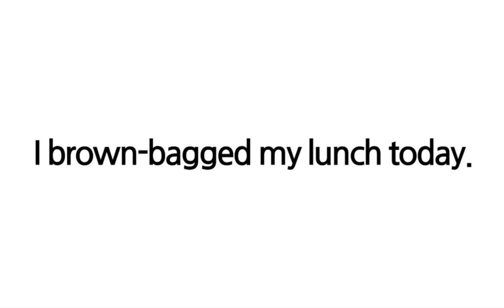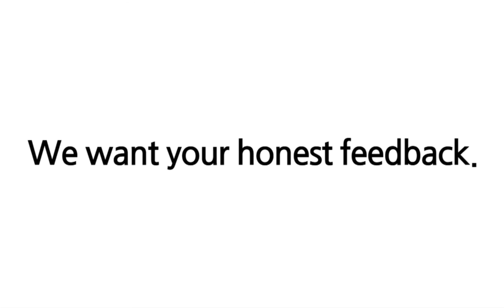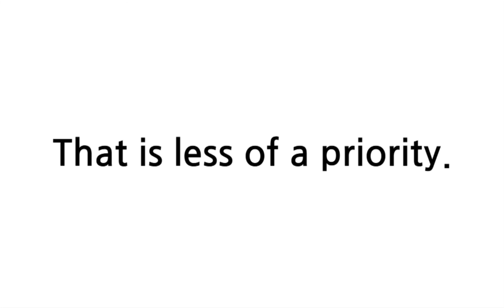배트면 영어회화 [기초훈련 54일]